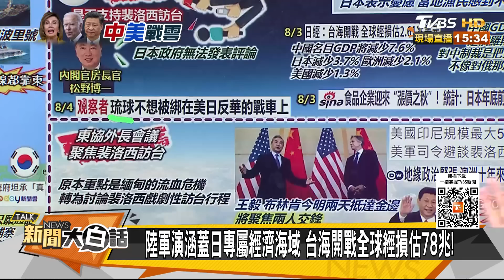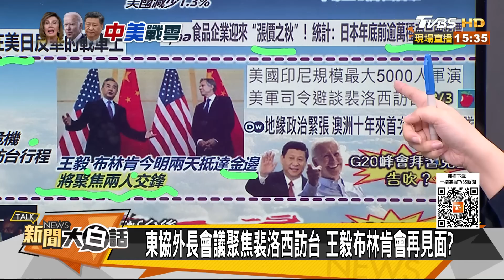拜登裴洛西代價退第一島鏈？尹錫悅不見她怕丟中國利益？ 新聞大白話 20220804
主持人：翟翾
本集來賓：介文汲、賴岳謙、張延廷